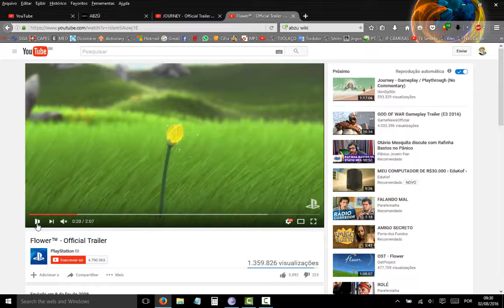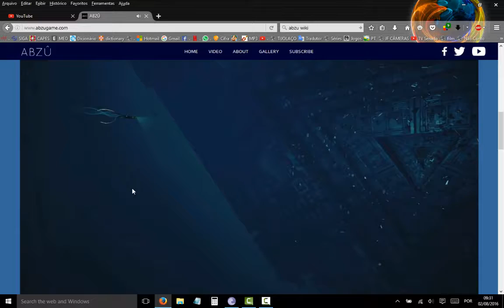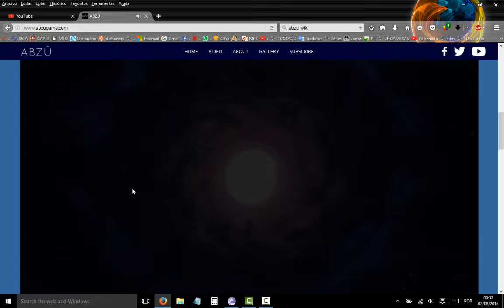Abzû Dos criadores de "Jorney e Flower", um dos melhores games da atualidade